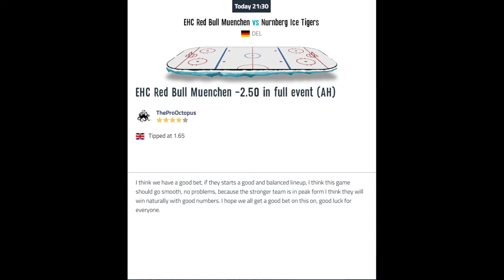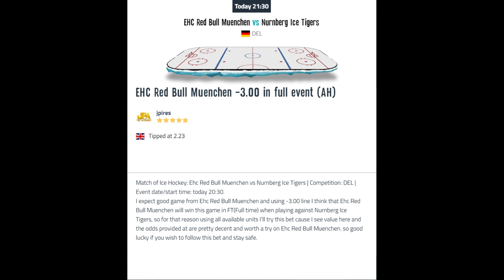EHC Red Bull Muenchen vs Nurnberg Ice Tigers / WEDNESDAY, 26TH JANUARY 2022 / DEL / Ice Hockey Tips